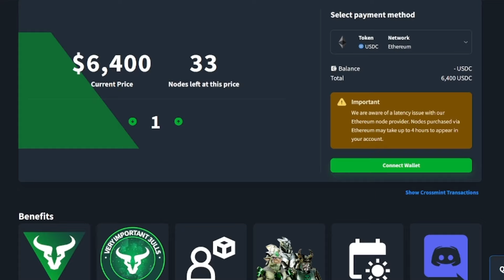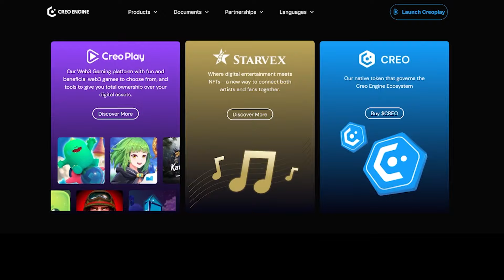032: Creo Engine Co-Founder Darrel on Government Accepted Web3 Gaming!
On the thirty second episode of Interlinked, Jarred and Nick are joined by Darrel Wijaya Co-Founder of Creo Engine. The episode kicks off with a deep dive into Creo Engine. Key discussions include: CREO Tokenomics, AI and Collaborating with The Indonesian Government.

NODE CODE: 657244f90d27382c08217fd9

Huge shoutouts to:
LeBoomington and the NT Video Team for their editing magic!

Photoshopped AF for his killer thumbnails!

Hogsheadcheese and Lack of Vegetables for the next level Legal and Scheduling!